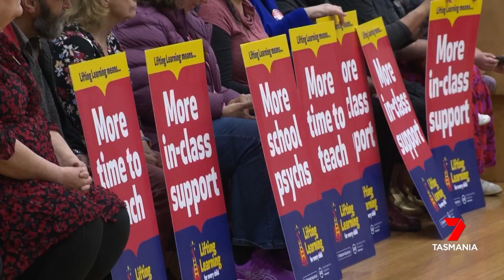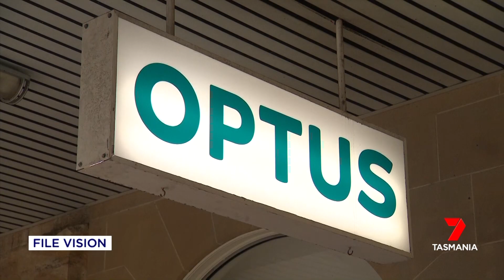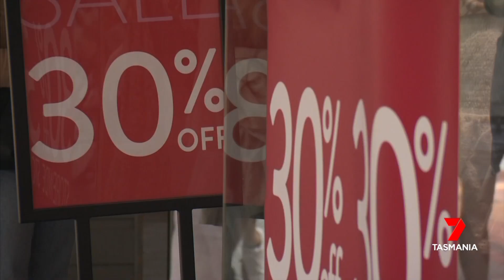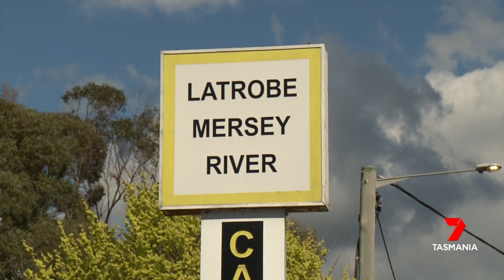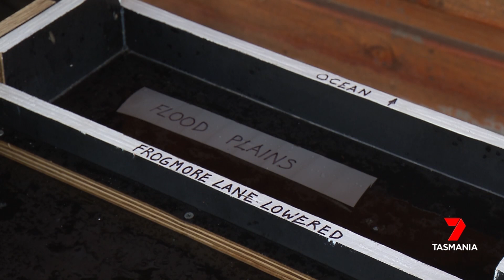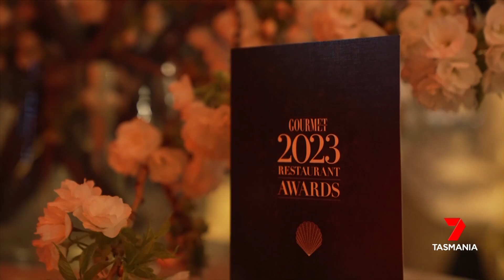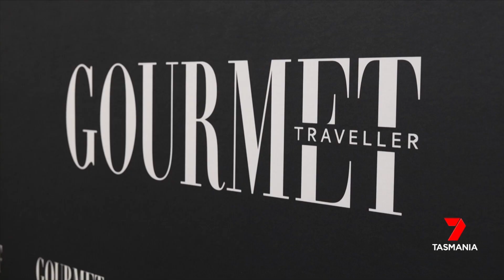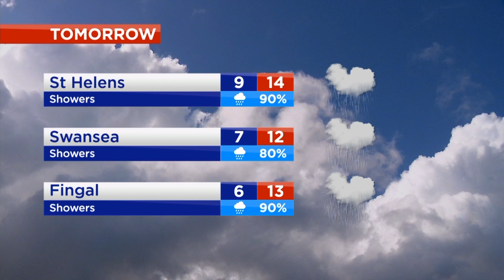Nightly News - Wednesday 28th September 2022